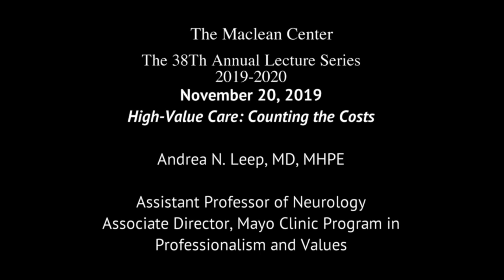Andrea Leep MD MHPE: "High-Value Care: Counting the Costs" 11/20/19